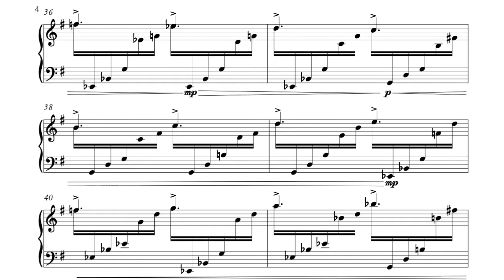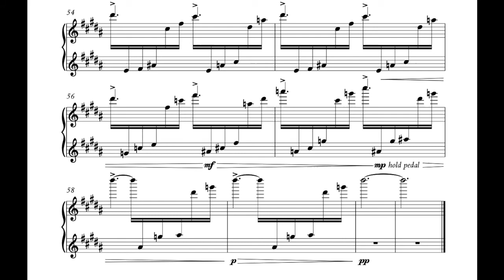Raja Orr - Prelude I "Papillons" (2018)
Performed by Hillary Santoso at the San Francisco Conservatory of Music
Link to pdf: